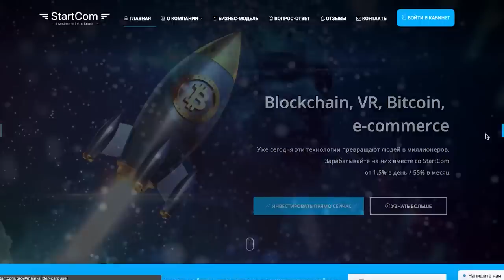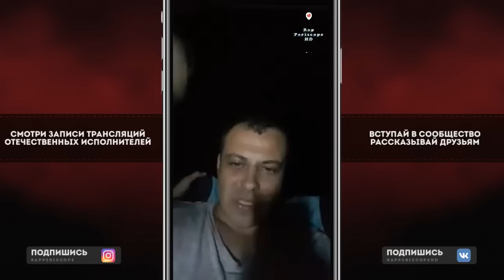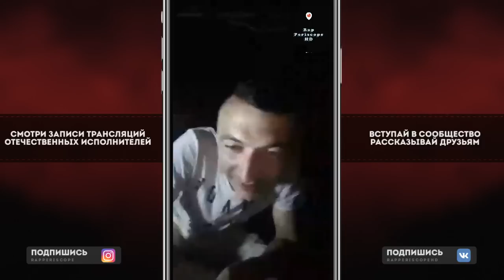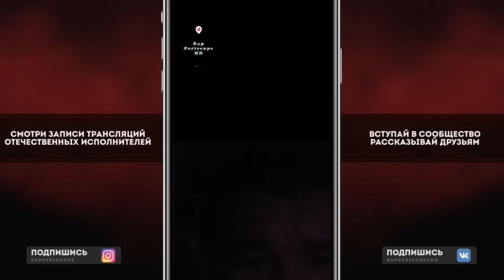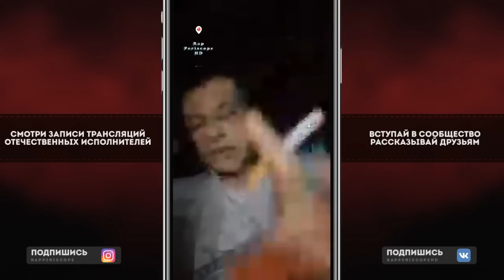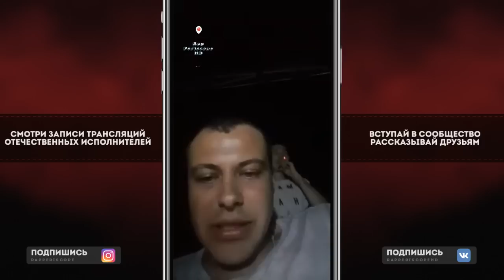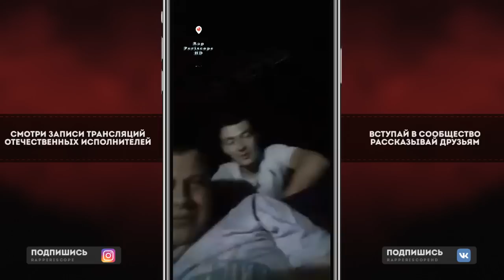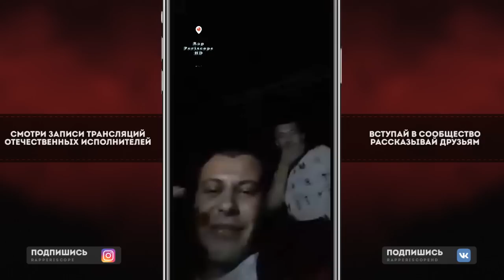Don-A о Versus Drago, 1 Klа$, Czar, Shokk, Гнойный, Oxxxymiron, Johnyboy, Grom